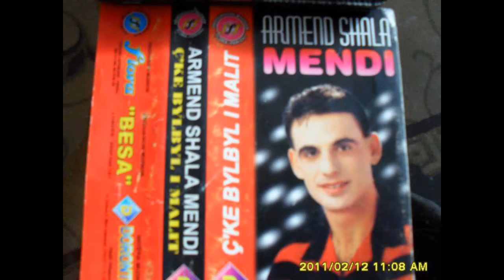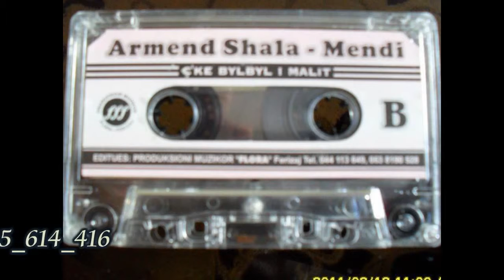Armend Shala Drenasi Balad Këngë më të bukura Sa e bukur është dashnia Buzët tua